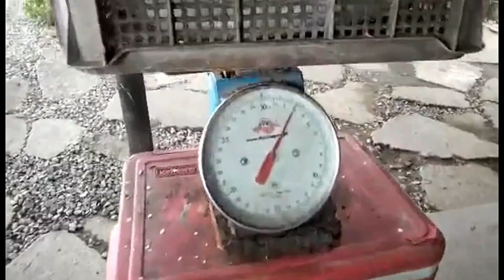UL Rod & 500series reel VS Monster Fish - Sino ang magwawagi? @Aling Nene Pond